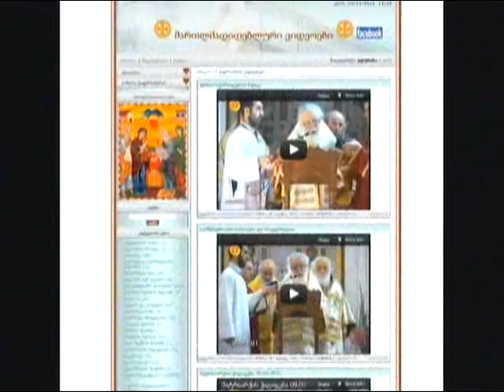დიანა ღურწკაია და დათო კენჭიაშვილი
diana gurwkaia da dato kenchiashvili